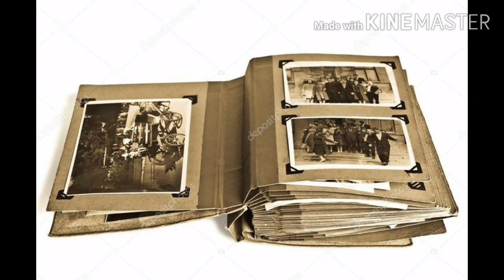Read Aloud "The Moustache"